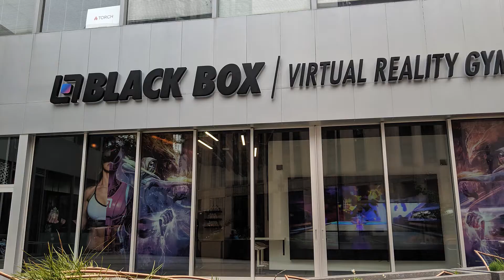Black Box VR Fitness Gym [REVIEW]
Black Box VR uses real gym equipment and custom software to deliver one of the most unique tech experiences I have seen. While visiting San Francisco I stopped by Black Box VR. This gym has custom-made equipment that works with the HTC Vive to provide a futuristic workout. I got to try a 30 min demo for myself and thought it would be a good idea to share my thoughts.